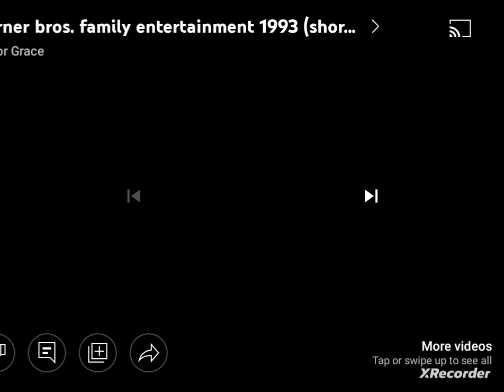Warner Bros. Family Entertainment/Scholastic (1993) #2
From a VOD prints of "Jacky HA-HA The Series" season 1 episode 19-22.

Warner Bros Family Entertainment Bugs Bunny eats all carrot.

Nice Job.